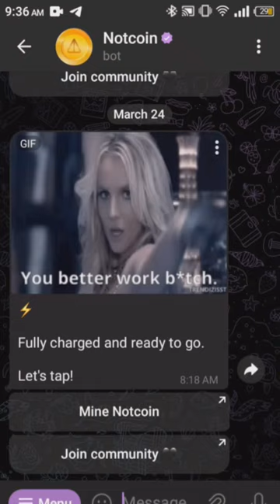When Notcoin is sus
Watch out for Notcoin, the newest cryptocurrency that might just be... sus? In this hilarious short video, you'll find out why we said so. Prepare to laugh and maybe learn a lesson or two about the world of cryptos. Trust us, you don't want to miss this one!